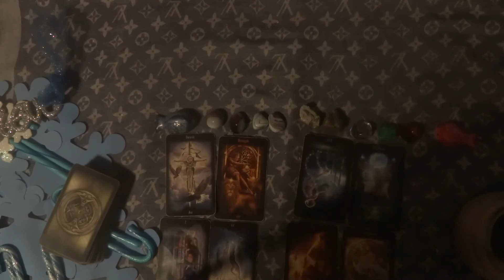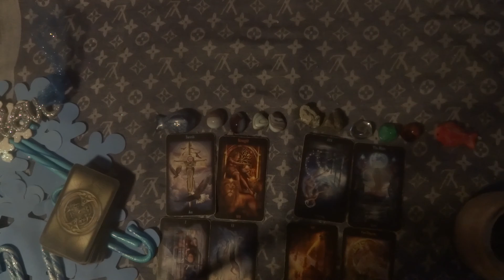Virgo March 2016 Monthly Intuitively Guided Tarot Reading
Hey there Virgo and Virgo Rising! This is your Intuitively Guided Monthly Tarot Forecast Reading for the month of March! :) I was very excited to post this one up~! Hope you guys have as much fun listening to it as I had making it! Thanks all!~